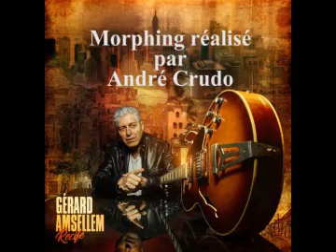Morphing Gerard Amsallem et Leonard Cohen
Réalisation André Crudo